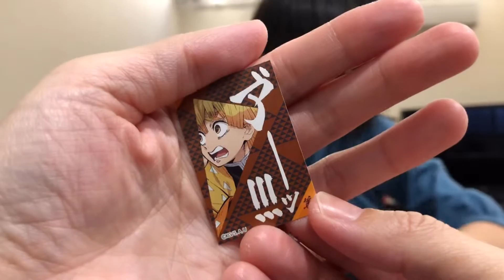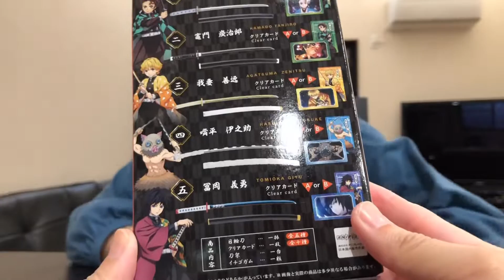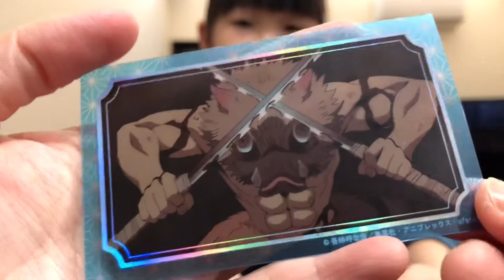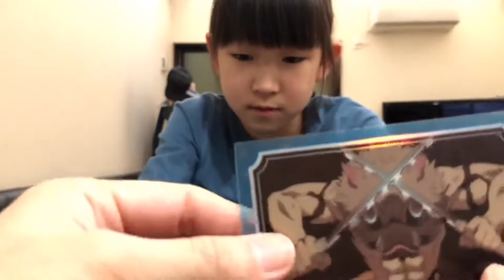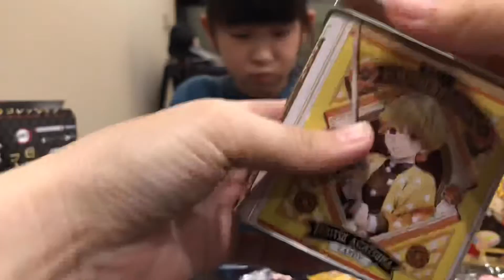日輪刀コレクション&ぷっちょ 開封するよー！ 鬼滅の刃 るかちゃんねる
大好きな鬼滅の刃！たまたまお店で買えたので開封するよー！日輪刀コレクション2個、ぷっちょ2個！
鬼滅の刃、最終回したけど、まだまだこれからグッズが盛り沢山なんて、神！
4ヶ月ぶりに動画アップしてみた。編集がトラウマな瑠花ママです。。。